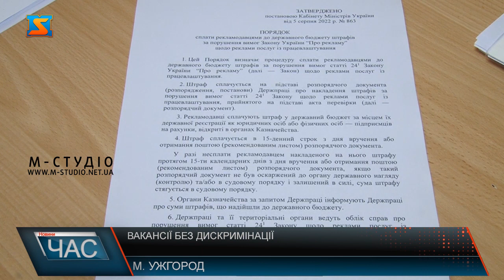Вакансії без дискримінації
5 серпня Кабінет Міністрів України затвердив порядок сплати штрафів за порушення вимог до реклами вакансії. Тобто, за згадку віку, статі, кольору шкіри, національності, віри і інших ознак, що не стосуються виконання роботи – загрожує штраф у розмірі 10 мінімальних заробітних плат,  а саме - 65 тисяч гривень. Дискримінуєш громадян у рекламі вакансії – отримаєш покарання. 5 серпня Кабінет Міністрів України затвердив порядок сплати штрафів за порушення заборони про згадування в рекламі віку, статі та інших ознак. Чи актуально це – діляться думкою ужгородці. Хтось таке рішення підтримує. Хтось зіштовхувався з дискримінацією – не хотіли брати через певні ознаки, які не стосуються виконання роботи. Інші не зіштовхувалися з якимось обмеженнями. Інші ж містяни вважають, що побажання роботодавця краще вказати – щоб людина, яка шукає роботу не витрачала час даремно. Адже обгрунтувати відмову в працевлаштуванні роботодавець може і не вдаючись до дискримінації – наприклад, недостатньо досвіду чи навиків. А насправді ж – шукати людину за певними критеріями. У разі порушення рекламодавець сплачує до державного бюджету штраф у розмірі 10 мінімальних заробітних плат. На сьогодні це 65 тисяч гривень.